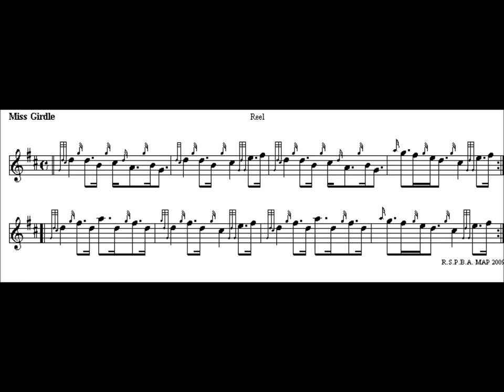Miss Girdle low pitch normal speed